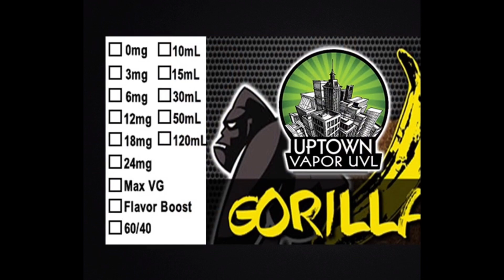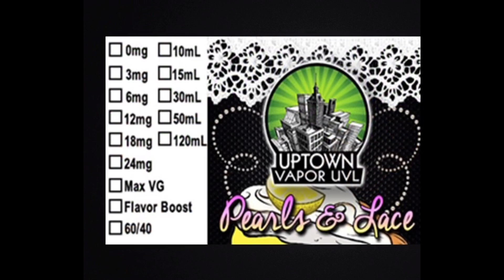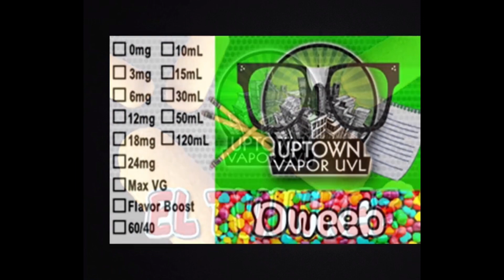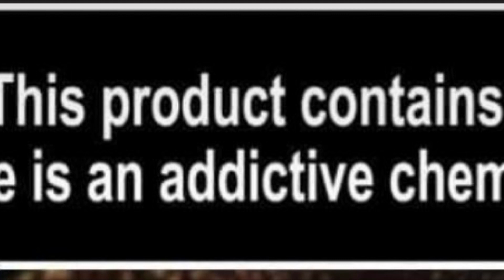People wonder if we are still open? You can get your favorite gourmet Uptown Flavors!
To get your favorite Uptown Gourmet Flavors just go to uptownvapor.com ! Just order and poof it comes to you!